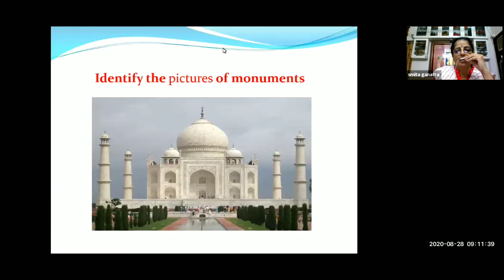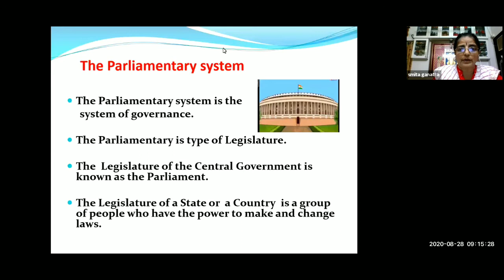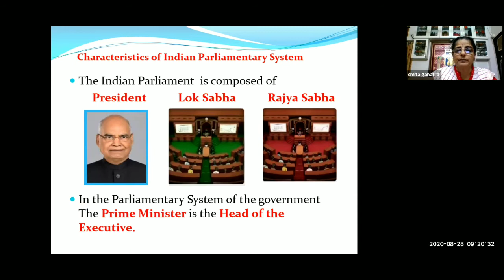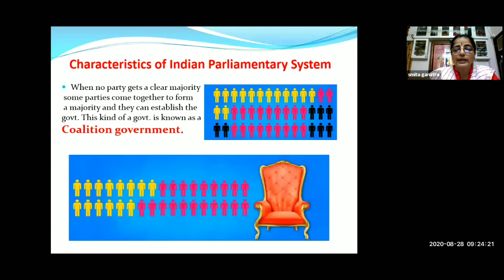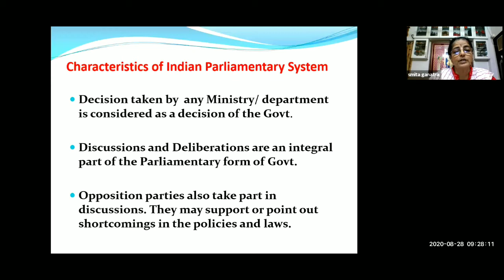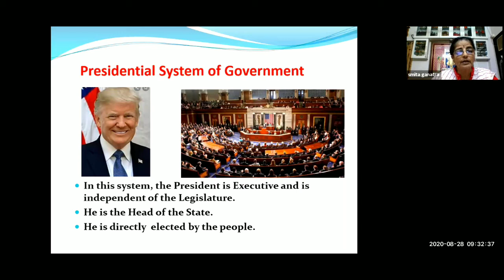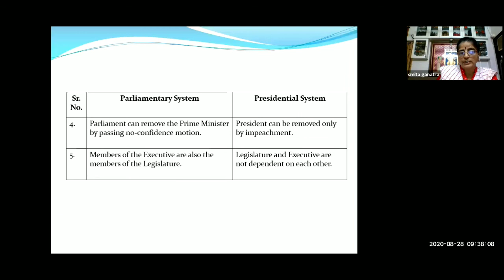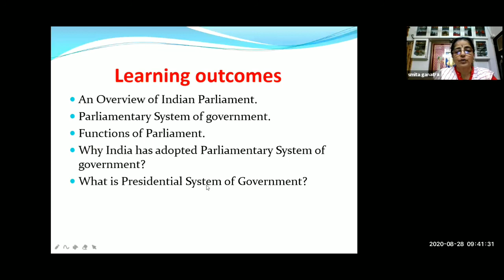Std 8th l Civics l Topic - Introduction to the Parliamentary System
Lecture Topic:  Introduction to the Parliamentary System
Teacher: Smita Ganatra
Sub-topics  covered in this lecture:
1. Parliamentary system of government.
2. Presidential system of government.
3. Why India has adopted parliamentary system of government?
Learning Outcomes:
1. To understand the parliamentary system of government.
2. To understand characteristics of parliamentary system.
3. To understand the presidential system of government.
Time Table for Upcoming Lectures:
1. ___________
2. ___________
3. ___________
Credits:
1. ____________
2. ____________
3. ____________